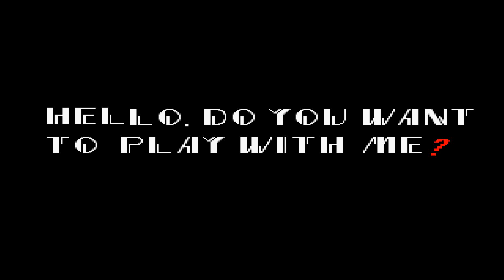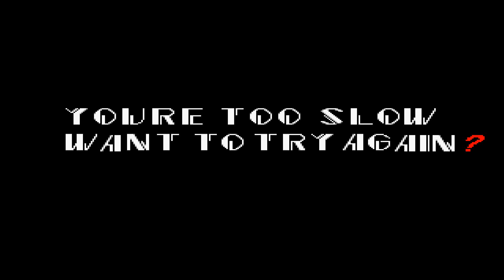Sonic.exe Version 2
Game created by Crinson the Bat